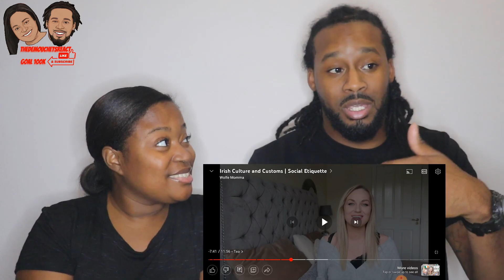🇮🇪 American Couple Reacts "Irish Culture and Customs | Social Etiquette"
🇮🇪 American Couple Reacts "Irish Culture and Customs | Social Etiquette" | The Demouchets REACT

This video is the property of The Demouchet Family. NO ONE HAS (OR WILL RECEIVE) PERMISSION TO USE IMAGES/VIDEO/AUDIO OF OUR CHILDREN. Due to our children beng in the background, please ask before reuse of any kind.